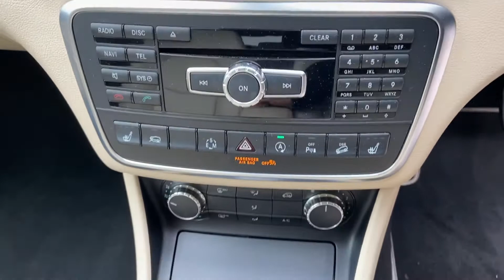MH15 MGE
Mercedes Benz gla